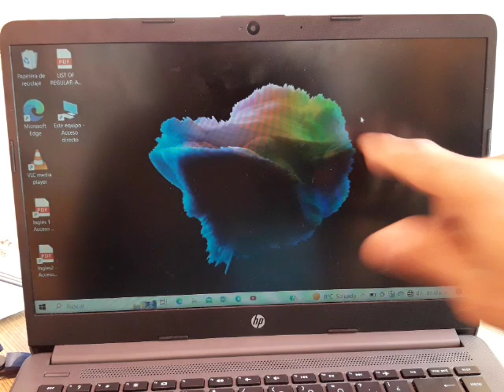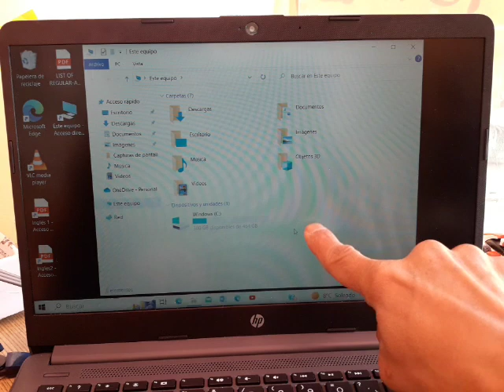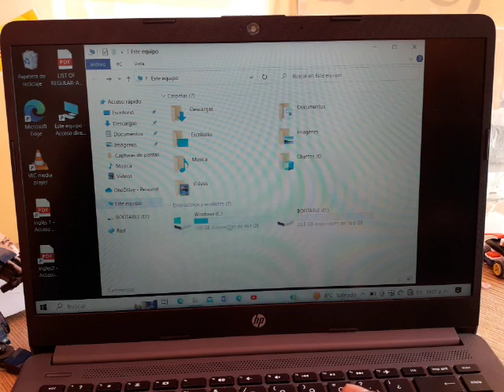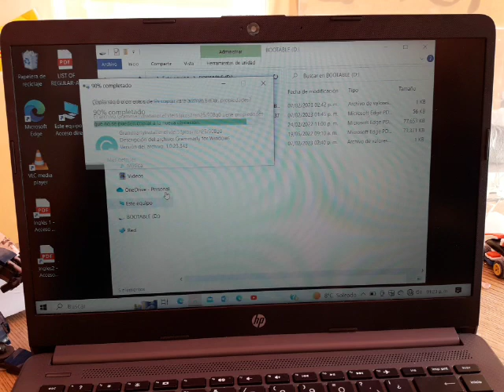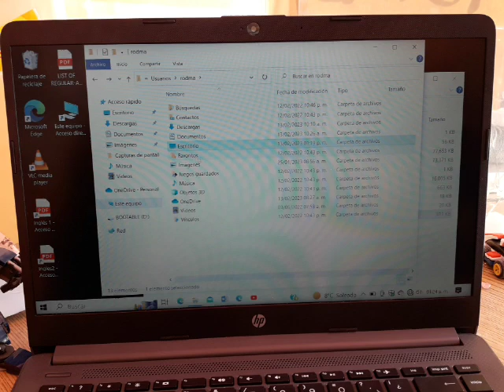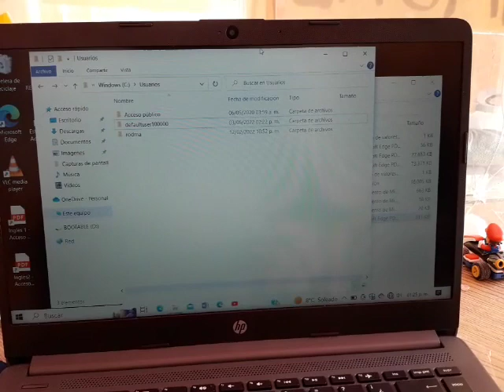como hacer respaldo de datos, archivos, fotos, videos en un computadora, laptop, pc, portátil